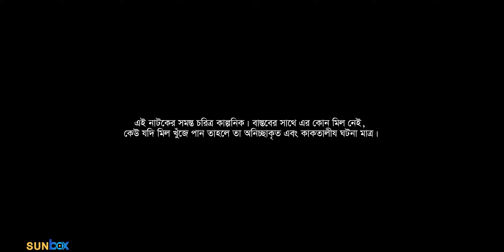চলো যাই সাগরে | Cholo Jai Sagore | Jannatul Swarna, Shahriar Sojib | Eid-ul-Adha Natok 2023 | SunBox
Presenting Eid-ul-Adha drama "Cholo Jai Sagore"

Drama : Cholo Jai Sagore | চলো যাই সাগরে (Full Natok)
Script & Directed by : Rahat Reza
Cast : Jannatul Swarna, Shahriar Sojib and many more
Producer : M M Ruhul Amin
Produced by : Sun Box

SunBox Presents Bangla Natok, Web Series, Videos, Trailer, Behind the Scene, Making, Video Clips from shooting and full Natok by popular Bangladeshi actor and actresses. We broadcast promo of upcoming special fiction and Eid Natok for you to have a glimpse so down the track you could watch full length content of your own choice. Shooting for new comedy Eid Natok is going on and will be published on a regular basis.

** ANTI-PIRACY WARNING **

This content is Copyrighted to Sun Box. Legal action will be taken against those who violate the copyright of the following material presented!